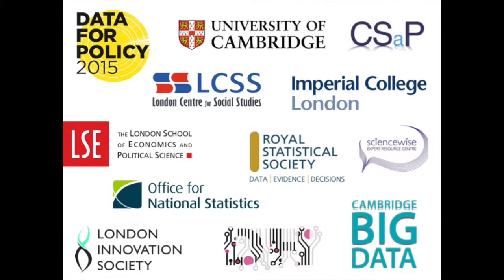DataforPolicy2015 - Interview with fmr Professor at University of Cambridge Sir David Wallace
Watch this interview with former Rothschild & Sons Professor of Mathematical Sciences & Director of the Isaac Newton Institute to 2011 and former Master of Churchill College to 2014, Sir David Wallace.

for more information on the premier global forum for interdisciplinary and cross-sector discussions around the impact and potentials of the digital revolution in the government sector.